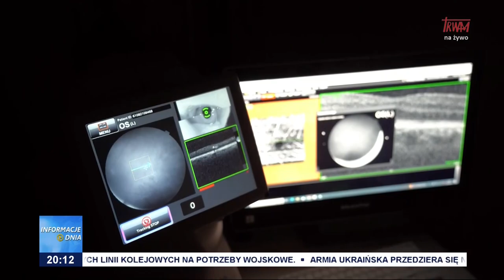75 LAT KLINIKI OKULISTYKI W LUBLINIE